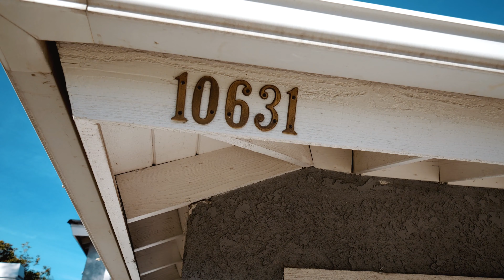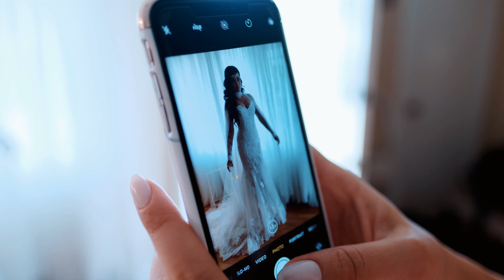Stepan + Monika's 4K UHD Wedding Highlights at Anooush Hall st Sophia Church and Pasadena City Hall